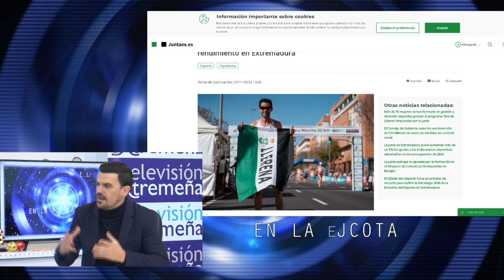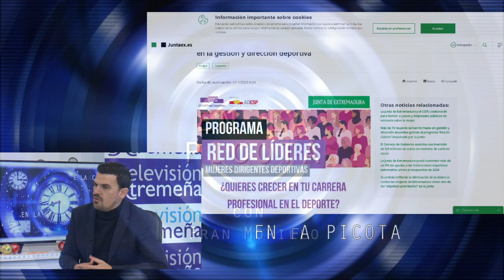TVEX 18-12-23 EN LA PICOTA 1650 SANTI AMARO, PORTAVOZ PP MÉRIDA